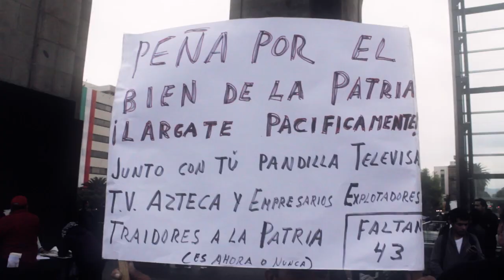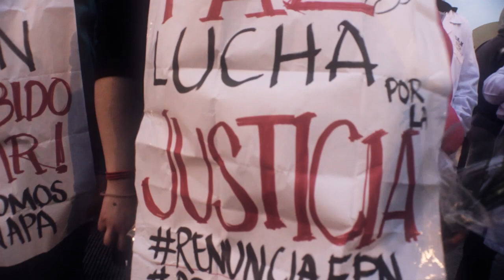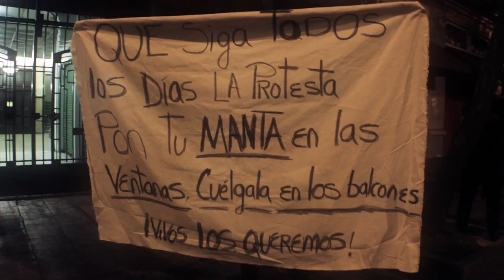Acción Global por Ayotzinapa, 20 de noviembe de 2014, México D.F.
"La lucha sigue..." es un cortometraje documental que da seguimiento a la manifestación del 20 de noviembre de 2014 en la Ciudad de México, en el contexto del festejo de la Revolución Mexicana y como parte de la Jornada de Acción Global por Ayotzinapa.

Evento en el que un segmento significativo de la sociedad mexicana y la comunidad internacional expresó su indignación y hartazgo, su repudio al cinismo de los gobiernantes en turno, así como a la impunidad y a la violencia criminal, promovida también por agentes del Estado.

A 55 días del asesinato de 6 personas, entre ellos 3 normalistas, y la desaparición forzada de otros 43 estudiantes de la Normal Rural Isidro Burgos de Ayotzinapa, Guerrero, el reclamo sigue siendo el mismo: justicia.

Realización:
José Luis Martin Galindo / Antropotrip.